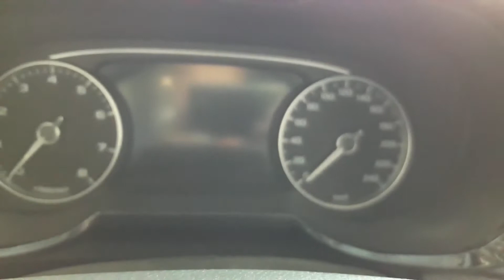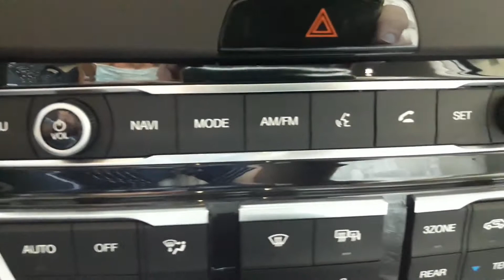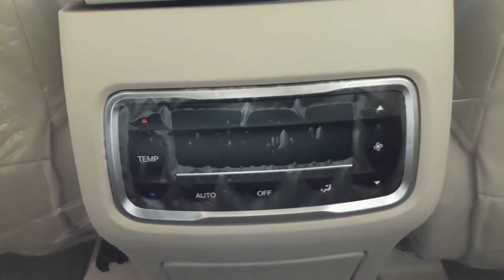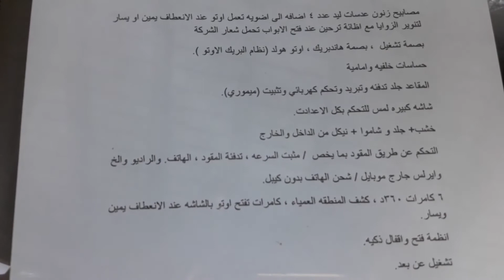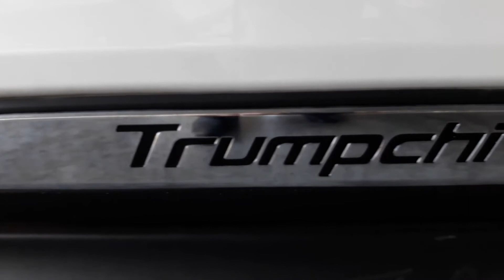Gac Gs8 turbo 2020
المحرك سعة 2000 cc مزود بشاحن توربيني القوة الحصانية 201 حصان استهلاك الوقود 1 لتر يقطع مسافة 12.2 كيلو متر عدد المقاعد 7 المصابيح الامامي ثلاثية الابعاد و مساعدة للتوجيه السيارة مزودة بتسعة انظمة امان مع فتحة سقف بانورامية